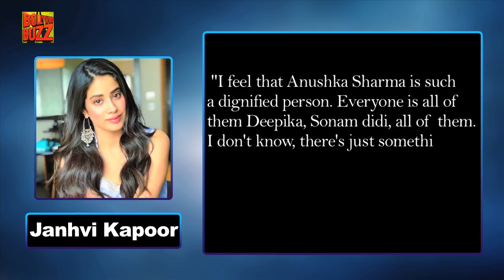Why Janhvi Kapoor Finds Anushka Sharma To Be Very DIGNIFIED?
Janhvi Kapoor who made her debut with Shashank Khaitan’s Dhadak, surely impressed movie buff. In a recent interview with Famously Filmfare, she was asked which Bollywood diva inspires her and she gave the most perfect answer.